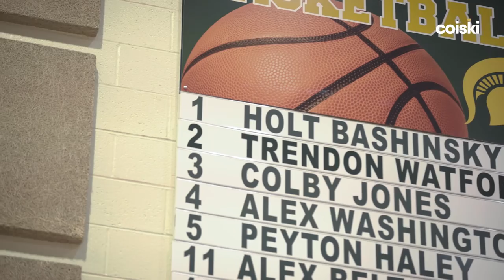5-Star Forward TRENDON WATFORD Commits to (COISKI Production)👀...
Trendon Watford has made his choice! We connected with the senior from Mountain Brook High School in Birmingham, Alabama to create his commitment video.

It was between LSU, Alabama, Indiana and Memphis.

Additional footage: OST247